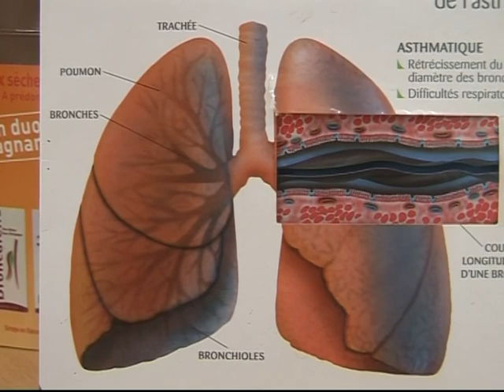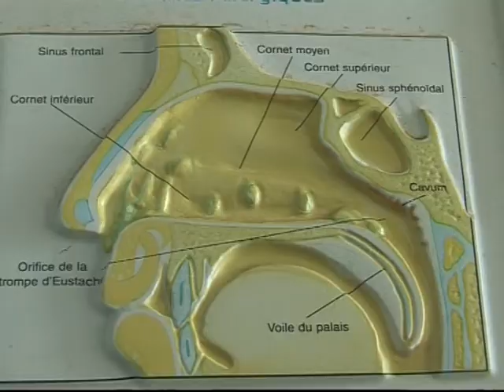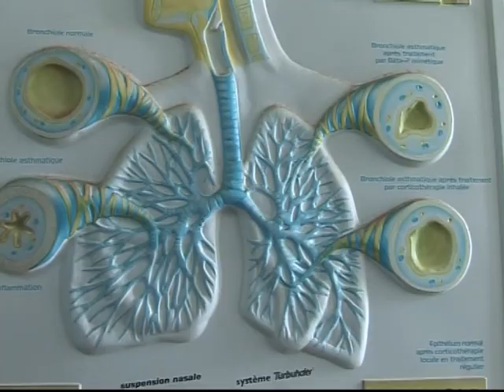Les rendez-vous de la rédaction avec le Pr NDHATZ Meliane